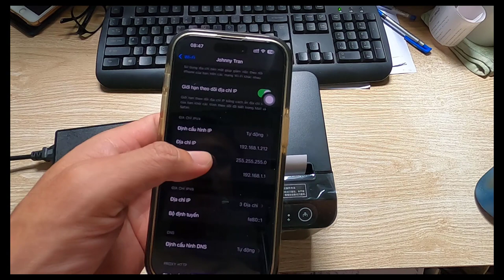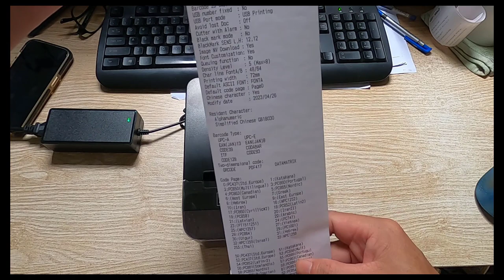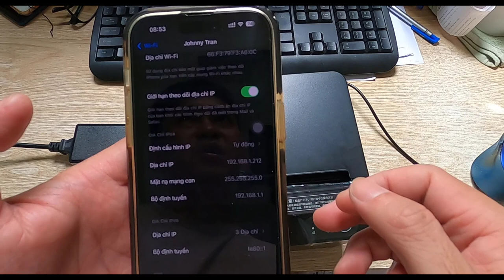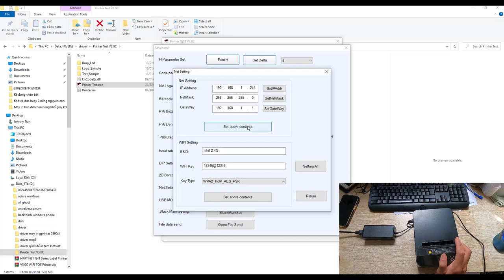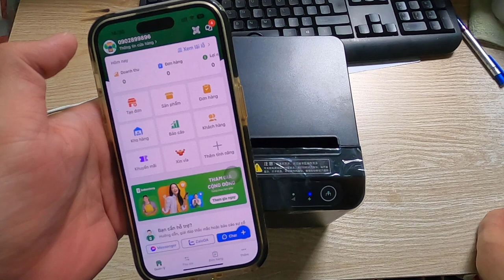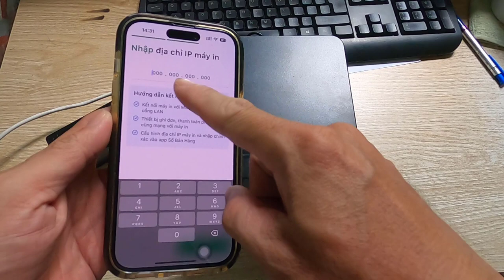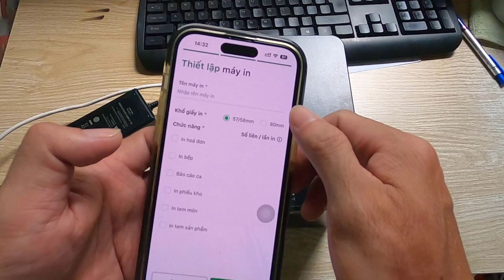Hướng dẫn kết nối máy in nhiệt T80Q mạng LAN để in hóa đơn bán hàng không dây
* Link mua sản phẩm:
👉 Link mua máy in nhiệt WIFI KO DÂY XPRINTER T80Q Shopee 1
👉 Link mua máy in nhiệt WIFI KO DÂY XPRINTER T80Q Shopee 2
👉  Link mua máy in nhiệt WIFI KO DÂY XPRINTER T80Q Shopee 3:
👉  Link mua máy in nhiệt WIFI KO DÂY XPRINTER T80Q Lazada 1:
👉  Link mua máy in nhiệt WIFI KO DÂY XPRINTER T80Q Lazada 2:
👉  Link mua máy in nhiệt WIFI KO DÂY XPRINTER T80Q Sendo 1:
* Video khác: